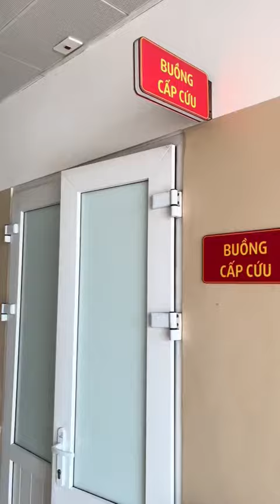KHÁNH SKY CÁM ƠN HUẤN HOA HỒNG VÀ AE LIÊN HỢP MOM - KHÁNH ĐI ĐÂY